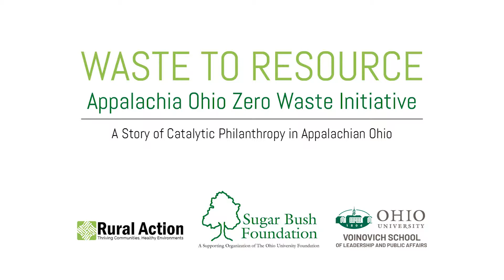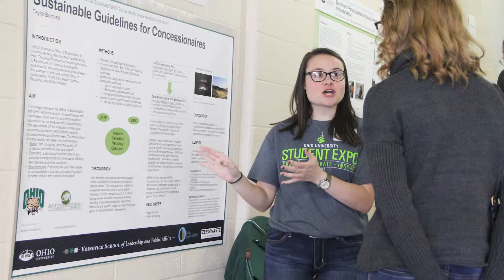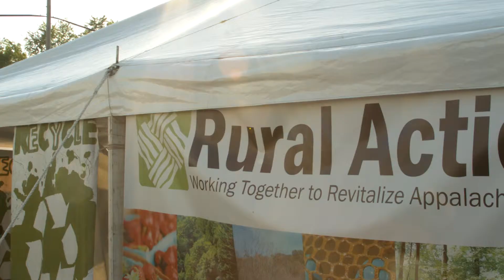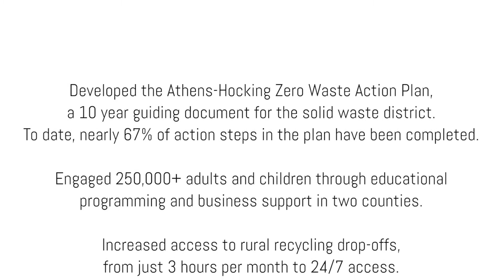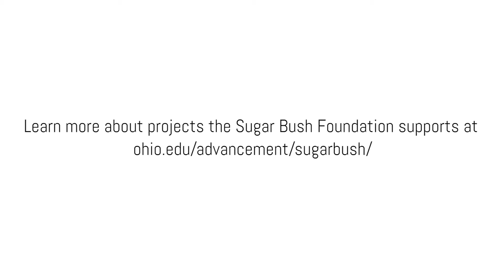Waste to Resource: Appalachia Ohio Zero Waste Initiative (Short)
Nearly ten years ago, the Sugar Bush Foundation had a vision to decrease landfill waste, increase recycling, and turn waste from a liability to an asset in southeast Ohio.

The Foundation approached Rural Action and Ohio University’s Voinovich School of Leadership and Public Affairs to tackle the challenge. With the Foundation’s support, the Appalachia Ohio Zero Waste Initiative (AOZWI) was launched in the fall of 2010.

Since then, dozens of community organizations, as well as local, state and federal agencies, have collaborated with Rural Action and Ohio University's Voinovich School of Leadership and Public Affairs to accomplish goals set by the Athens Hocking Zero Waste Action plan, a 10-year guiding document for communities within the Athens Hocking Solid Waste District. The Zero Waste Action plan was created with the input of over 200 engaged citizens. To date, more than 67% of steps in the plan have been completed and recycling rates in the district have more than doubled.

In an area traditionally dependent on resource extraction for job and wealth creation, AOZWI supports the development of a zero waste economy and culture by growing social enterprise around zero waste, and improving the infrastructure and access needed to increase waste reduction and recycling.

The Sugar Bush Foundation is a supporting organization of Ohio University's Foundation. Learn more about the projects they are funding

Learn more about Ohio University's Voinovich School for Leadership and Public Affairs